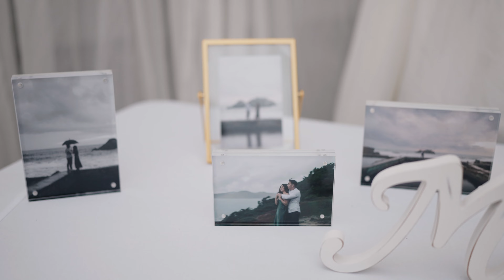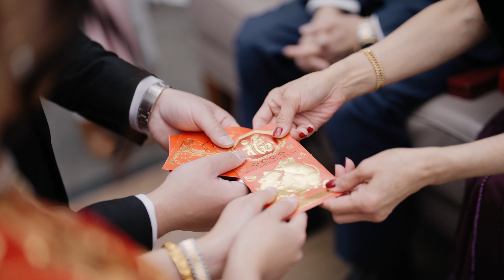Highlight Christina and Teranze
Wedding in Treasure Island. San Francisco Bay area